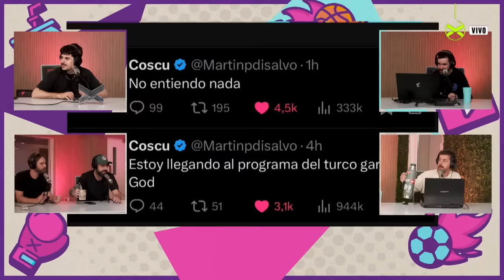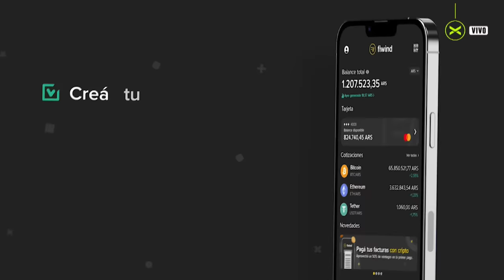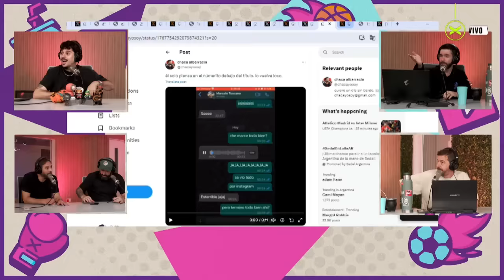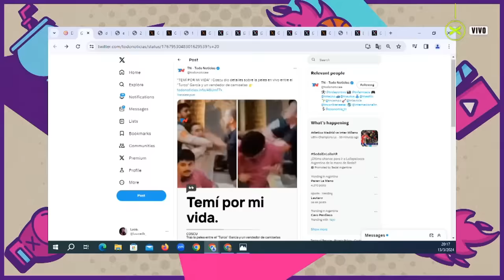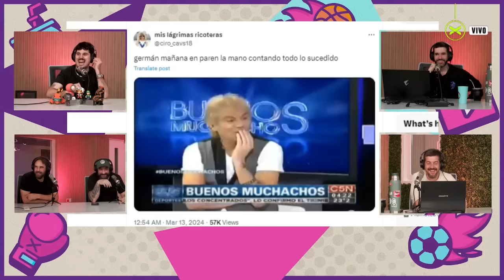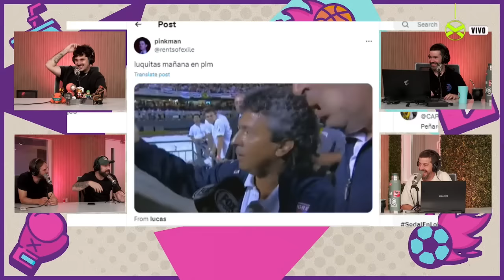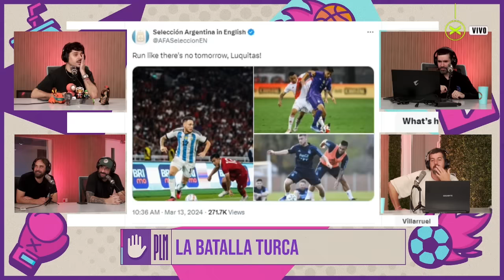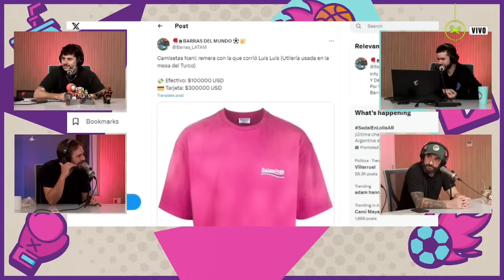SE PUDRIÓ TODO | ParenLaMano Completo - 13/03 | Vorterix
00:00 La premonición
01:15 HABLAMOS DE LA PELEA DEL TURCO, MIRALO TODO